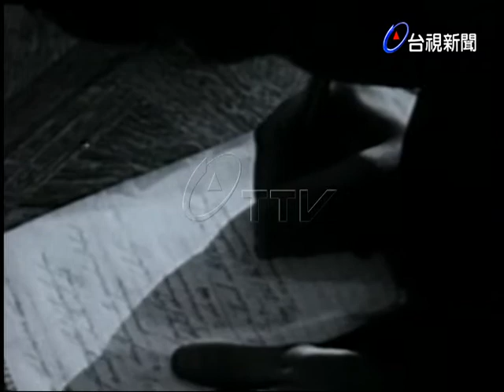美國詹森總統在華府舉行記者招待會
(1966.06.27)美國詹森總統在華府舉行記者招待會表示沒有政治魔術可以結束南戰爭，呼籲美國人民要有信心和耐性，對這種問題的解決可能很慢，可能激怒美國人，必須要有信心耐性. 美國國務卿魯斯克返抵華府向詹林提出報告，此次參加布魯塞爾的北約組織會議，強調北約不容破壞.